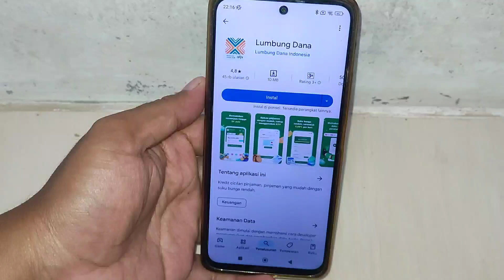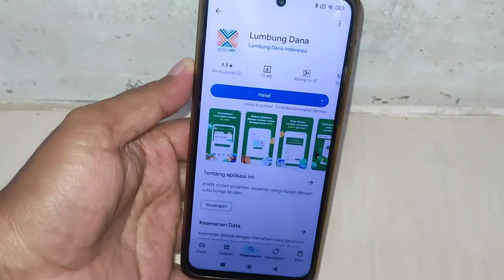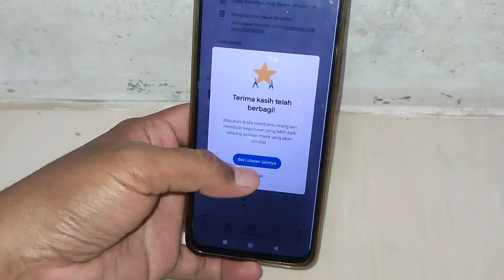Cara hapus data pinjol di "Aplikasi lumbung dana dan kredit pintar" 100% mudah